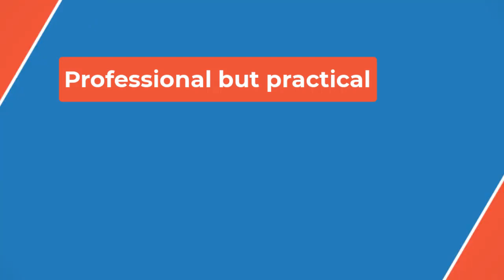🔴‘Shark Tank’ Ups Kind Snacks Founder Daniel Lubetzky To Full-Time Panelist For Season 16👀 P B P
“As a guest Shark for the past five seasons, Daniel has earned his spot with the Sharks,” says executive producer Clay Newbill. “He is a self-made founder of a multibillion-dollar company, has all the qualities we look for in a Shark, and possesses an authentic desire to help entrepreneurs grow their businesses. Daniel is a welcome addition to our panel, and we look forward to working with him for many seasons to come.”

Lubetzky joins fellow Sharks Mark Cuban, co-founder of Cost Plus Drug Company, and co-owner of the 2024 NBA Western Conference champion and 2011 NBA Champion Dallas Mavericks; real estate mogul Barbara Corcoran; prolific CPG investor, inventor and author Lori Greiner; cyber security technology innovator Robert Herjavec; fashion and branding expert Daymond John; and venture capitalist Kevin O’Leary.